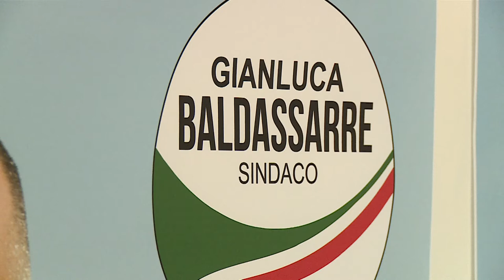Elezioni Francavilla. Baldassarre: "Porterò i Navigli sul fiume Alento"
Gianluca Baldassarre, ex Lega, è candidato sindaco di Francavilla al Mare, sostenuto da una lista civica. Tra i punti del suo programma, quello della riqualificazione del fiume Alento.